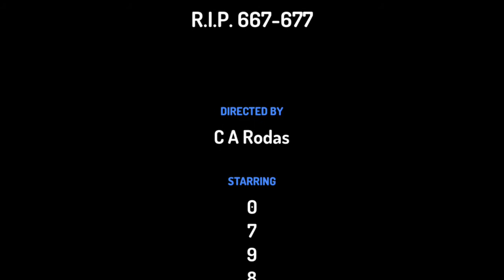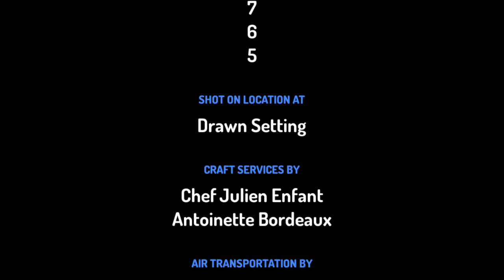R.I.P. 667-677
R.I.P. 667 R.I.P. 668 R.I.P. 669 R.I.P. 670 R.I.P. 671 R.I.P. 672 R.I.P. 673 R.I.P. 674 R.I.P. 675 R.I.P. 676 R.I.P. 677 Happy New Year 678